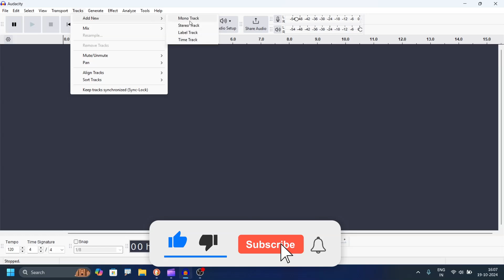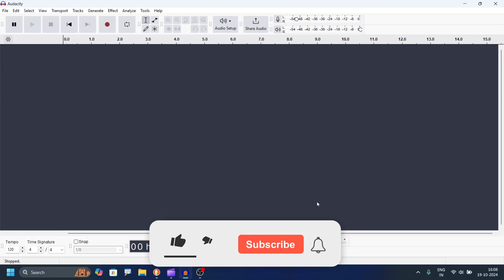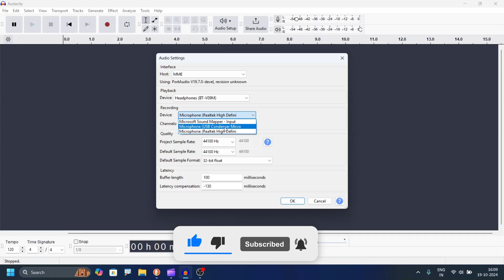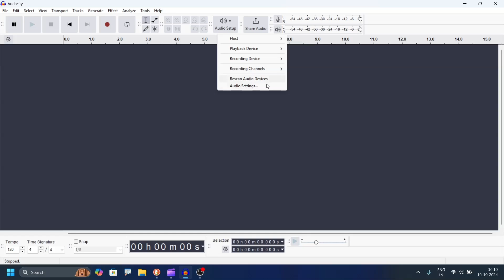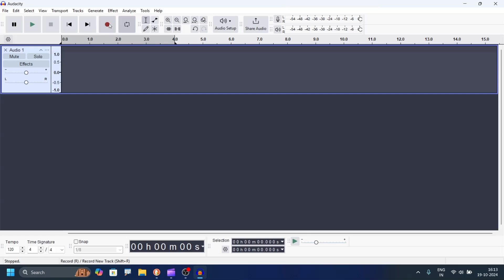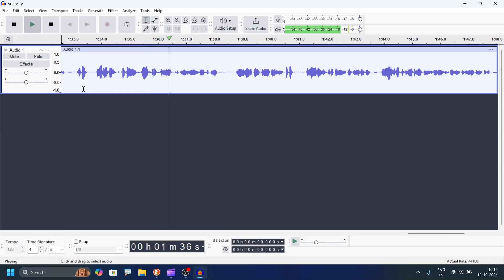Record Audio Like a Pro Using a Maono Microphone in Audacity!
In This Tutorial, I will show you how to Record Audio Like a Pro Using a Maono Microphone in Audacity!

how to use audacity,
how to use audacity for beginners,
how to record in audacity with a microphone,
audacity,audacity tutorial,
how to set up a usb microphone to record in audacity,
how to set maono mic in computer,
how to record vocals is audacity,
how to edit a song in audacity,
how to edit song cover in audacity,
how to connect mic to audacity,
how to edit voice in audacity ?,
how to edit audio in audacity,
how to edite audio in audacity,
how to sing in audacity,
maono
how to record and edit a song cover,
audacity tutorial in hindi,
audacity tutorial,audacity,
make a bad mic sound good in audacity,
microphone,
audio editing in audacity,
how to record a singing cover,
microphone not working on audacity,
audacity microphone not working

Laptop starting from 15000 rupees

Collections of items
1. Laptop
2. Antivirus
3. Phone
4. Mouse
5. Laptop bag
6. Colour Printer
7. Foldable Laptop table
8. Safari suitcase
9. SanDisk Pen Drive (Gold)
10. Foldable Camera Tripod with Mobile Clip Holder Bracket

Samsung Phone collection

Laptop collection

Laptop sleeve 15.6 inch

Laptop bags collection 15.6 inch

Wireless mouse and keyboard collection for laptop

Note-Note: ALL THE IMAGES/PICTURES SHOWN IN THE VIDEO BELONGS TO THE RESPECTED OWNERS AND NOT TO ME. I AM NOT THE OWNER OF ANY PICTURES SHOWED IN THE VIDEO

I might be able to offer discounts when available. Not being sponsored allows me to keep my own opinions and provide reviews without bias. All of my opinions on this channel are always my own.